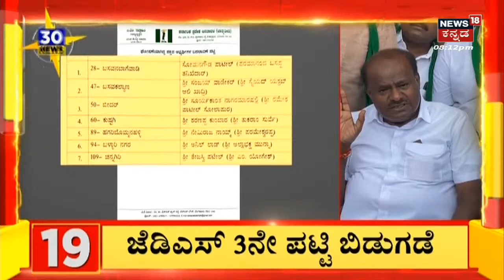Bhavani Revanna On Swaroop | ಭವಾನಿ ರೇವಣ್ಣ ಕಾಲಿಗೆ ಬಿದ್ದು ಸ್ವರೂಪ್ ಆಶೀರ್ವಾದ | Hassan JDS Ticket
Bhavani Revanna On Swaroop | ಹಾಸನ ಜೆಡಿಎಸ್ ಸಭೆಯಲ್ಲಿ ಒಗ್ಗಟ್ಟು ಪ್ರದರ್ಶನ.. ಭವಾನಿ ರೇವಣ್ಣ ಭಾಷಣ ವೇಳೆ ಸ್ವರೂಪ್ ರನ್ನ ಪಕ್ಕದಲ್ಲೇ ನಿಲ್ಲಿಸಿಕೊಂಡಿದ್ರು.. ಈ ವೇಳೆ ಮಾತನಾಡಿದ ಭವಾನಿ ರೇವಣ್ಣ
ಸ್ವರೂಪ್ ಬೇರೆ ಅಲ್ಲ ನನ್ನ‌ ಮಕ್ಕಳು ಬೇರೆ ಅಲ್ಲ.. ಹಿಂದೆ‌ ಇದ್ದ ಎಲ್ಲಾ ವಿಚಾರಗಳನ್ನ ಮರೆಯಬೇಕು ಎಂದ್ರು.. ಈ ವೇಳೆ  ಭವಾನಿ ರೇವಣ್ಣ ಕಾಲಿಗೆ ಬಿದ್ದು ಸ್ವರೂಪ್ ಆಶೀರ್ವಾದ ಪಡೆದ್ರು..